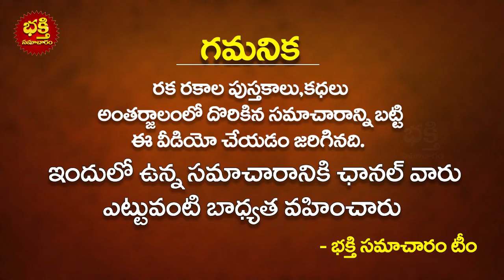రేపే విజయదశమి ఈ రోజు ఏ పూజ చేయలేక పోయిన సరే ఈ చిన్న కథ వింటే మీ 7 జన్మల పాపాలు తుడిచిపెట్టుకు పోతాయి